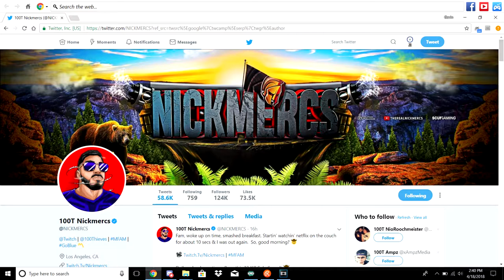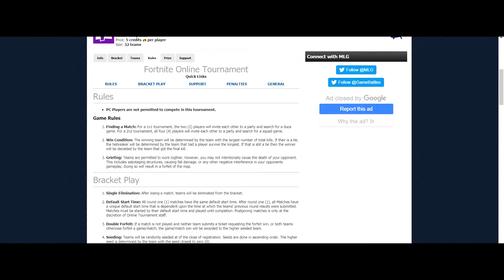We Played With NICK MERCS! (Fortnite Battle Royale 2s Tournament Gameplay)